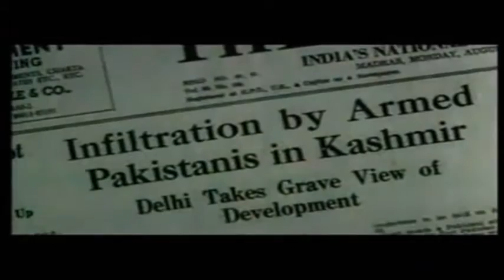TACA Movie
An inspiration for all TA candidates